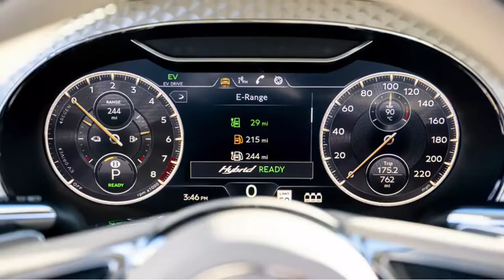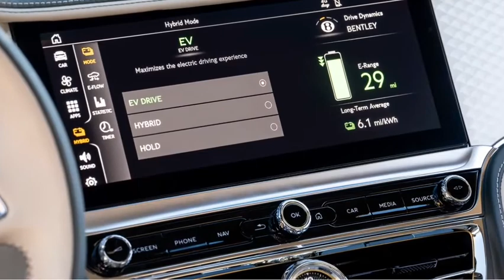The New 2022 Bentley Flying Spur Hybrid | in superb British Racing Green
The New 2022 Bentley Flying Spur Hybrid in superb British Racing Green colour. Bentley Flying Spur Hybrid price is $210,000. New 2022 Bentley Flying Spur Hybrid is powered by a 2.9liter V6 engine, coupled to an electric motor, producing a total of 536 hp and 553 lb-ft of torque, which gives the Flying Spur 177mph potential, and 0-62mph in 4.3 seconds.